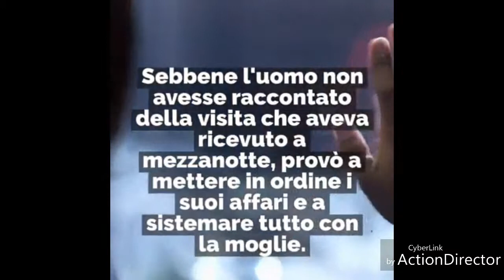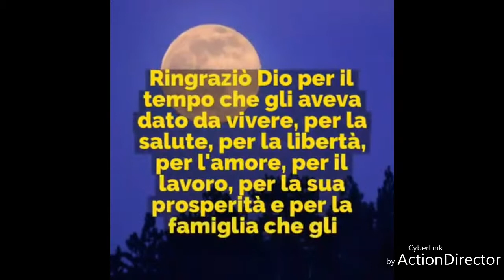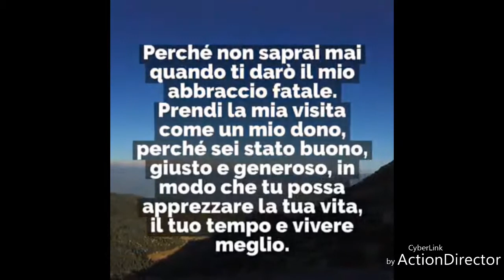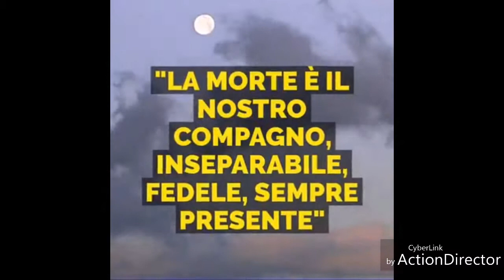Incontro con la morte. Ultimo giorno di vita